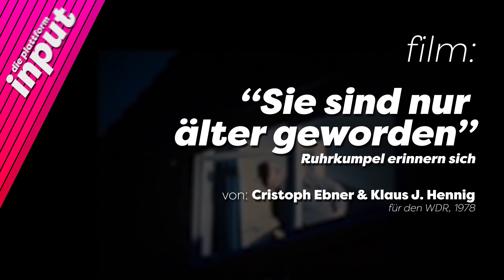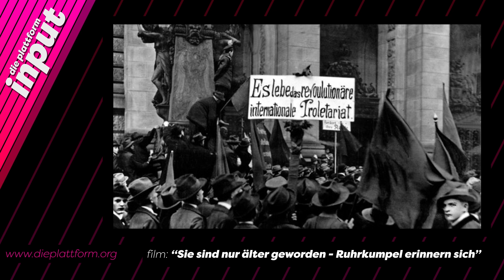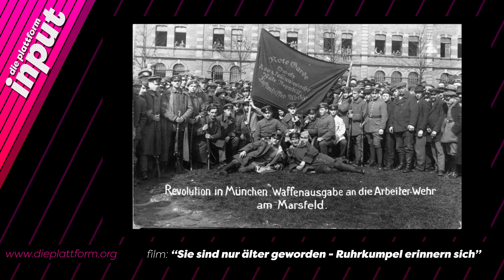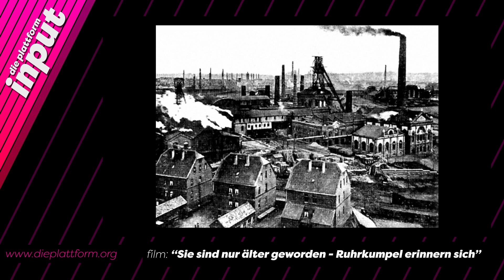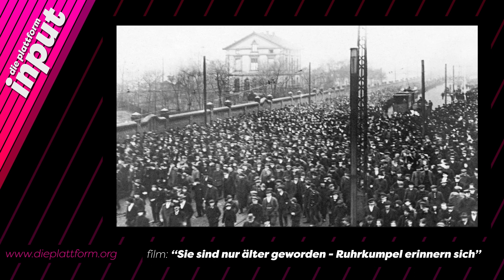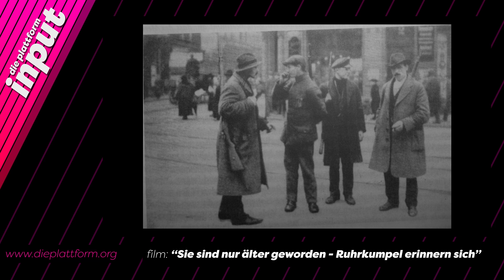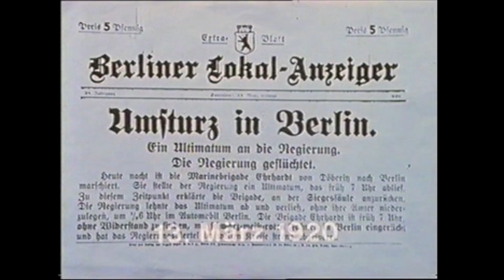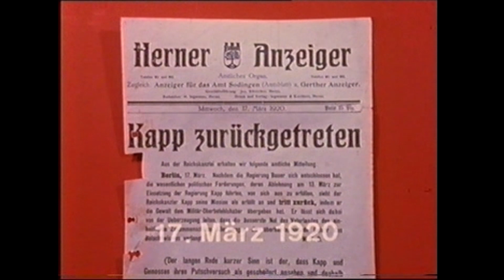FIlm "Sie sind nur älter geworden - Ruhrkumpel erinnern sich" (Input) | Die Plattform Ruhr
Film: „Sie sind nur älter geworden – Ruhrkumpel erinnern sich“
24:41 Direkt zum Film

Der Film »Sie sind nur älter geworden« erzählt die Geschichte der bewaffneten Kämpfe im Ruhrgebiet im Jahr 1920. Zur Verteidigung gegen den Putsch reaktionärer Militärs um General von Lüttwitz und den Politiker Wolfgang Kapp hatten die Organisationen der ArbeiterInnenbewegung damals zu einem Generalstreik aufgerufen. An vielen Orten bewaffneten sich die Arbeiter, um den Generalstreik vor Übergriffen durch Freikorps und Reichswehr zu schützen. Im Ruhrgebiet
bildete sich eine regelrechte „Rote Ruhr Armee“.
Der Film berichtet über diese Ereignisse in erster Linie durch Interviews mit Männern, die damals in der Roten Ruhr Armee gewesen waren. Bevor die Doku beginnt, werden in einem einführenden Vortrag die historischen Hintergründe des Geschehens erläutert.
Vortrag und Film sollten ursprünglich im Rahmen einer Veranstaltungsreihe zur Märzrevolution im Ruhrgebiet gezeigt werden, die leider aufgrund von Corona abgesagt werden musste.

Film Credits:

WDR, 1978
von Cristoph Ebner & Klaus J. Hennig